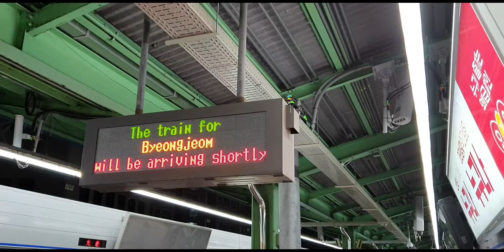20190622 서울1호선 구로역 진입 (병점행 열차) Seoul metropolitan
20190622 서울1호선 구로역 진입 (병점행 열차) Seoul metropolitan